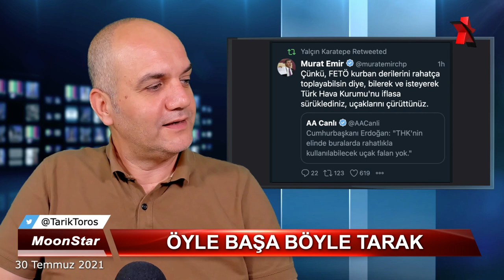Yangın Saray'a sıçrar mı..? | Tarık Toros | Manşet | 30 Temmuz 2021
30 Temmuz 2021
Manşet

• Yangın Saray'a sıçrar mı..?
• Beyin yakan detaylar..
• Perinçek, Cihat Yaycı, Gökçek, Cübbeli.. tüm karanlık aktörler sahada
• Linç cephesi.. Ağır provokasyon ve tahrik!
• Ülke yanıyor, iktidar günah keçisi arıyor
• THK üzerinden beyin yakan muhalefet..